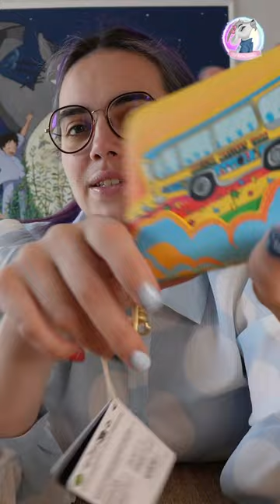Zoom Loungefly - The Beatles Magical Mistery Tour Wallet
Ce sac "Beatles" est disponible sur notre boutique